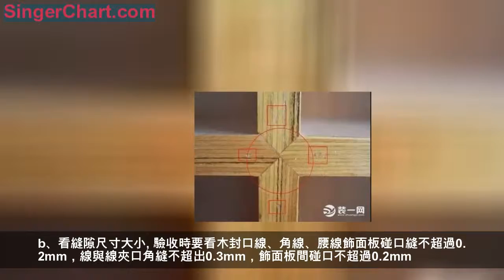裝修木工進場！木工工程主要範圍有哪些？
一、木工工程主要範圍
a、木工產品
書櫃、衣櫃、電視櫃、鞋櫃、櫥櫃、酒櫃、吊頂、背景牆，裝飾牆
b、木製品油漆
木製品清漆、木製品實色漆
二、木工進場注意事項
a、拿到設計師的圖紙時，最好自己在簽字前仔細地覆核一下尺寸。通常情況下，標準木芯板、貼面板的規格為1.2m×2.4m，一般電梯是裝不下的，板子最好買的時候切好，以免需要人工爬樓梯搬運，這樣搬運費會耗費不少
b、木工應自帶工具箱、工作檯、空氣壓縮機等常用工具，特別是工作檯一定不要讓裝修工人用業主買的木材訂做，在裝修前一定要跟裝修公司或裝修隊工頭講清楚。
c、木工進場前，板材先進場，仔細看一下進場的板子是否與合同相符，是否是正品。
d、木工裝修隊利潤的主要來源，同時也是裝修中的甲醛的主要來源，極易產生「污染疊加效應」。要控制這一點，除了板材要符合國家環保規定外，用的木器漆也要選好。
三、木工施工注意事項
每個家庭的設計都不一樣，因此木工裝修的流程也各不相同，常規木工裝修流程包括以下步驟
a、製作吊頂基層注意事項：
1、吊杆、龍骨的安裝間距、連接方式應該符合設計要求。
2、金屬吊杆、龍骨、後置埋件應該進行防腐或防鏽處理。
3、木製吊杆、木龍骨、造型木板和木製飾面材料應進行防腐、防火、防蛀處理。
4、石膏板上露出的釘頭應該點防鏽漆。
5、儘量避免因安裝不合理或者漏刷而帶來安全隱患。
b、製作木作基層
注意事項：木作基層也叫木工打底，當牆體都不夠平整，不適合直接上木工板時，須先用木龍骨做找平處理，再上板材，這樣才能保證後面造型的基礎穩定牢靠。
c、製作門套基層
注意事項：當門洞的尺寸與門不符或出現門套強度不夠等情況，就需要製作門套基層。因為門套基層是為了安裝門套做準備，所以大小尺寸必須與門及門套的尺寸相搭配，並做到「橫平豎直」。
d、製作樓梯欄杆
注意事項：由於大部分室內裝修較少使用樓梯欄杆，所以在製作時最好選擇有經驗的團隊，並注意後期驗收。
e、製作木窗台基層
注意事項：有時在製作窗台板之前，需要製作木窗台基層，製作時需要注意保證各個面的垂直與水平。
f、製作木製櫃體
注意事項：製作木質櫃體需要提前做好設計圖紙並選擇材料，由於是手工製作，因此特別需要注意收邊的位置。同時建議選擇環保材料製作，以減輕甲醛等裝修污染。
g、覆蓋表面木作工程
注意事項：表面木作工程包括的內容比較廣泛，根據設計不同有著較大的區別，需要注意所選建材應經過防火處理，接合處要整潔牢固，裝飾部分應整齊美觀，位置精確。
h、木作面底漆
注意事項：塗刷底漆主要是為了減少面漆的用量，木器漆分為很多種，不同種類的漆不可混用，選擇環保漆能夠適當減少甲醛等有害氣體，減輕污染的「疊加效應」帶來的危害。
l、覆蓋石膏板吊頂注意事項：
1、安裝龍骨應做好和電工的配合，保證吊頂燈位的合理。
2、輕鋼龍骨之間必須用雙鉚釘連接。
3、用木龍骨做輔助連接時，木龍骨必須塗刷防火塗料。
4、嚴禁用石膏板做連接筋。
j、貼門套線注意事項：
門套的施工一般採用內外口不一樣的方法，門套上口面板木紋應橫向，不得豎向木紋。
k、廚房、衛生間吊頂(泥工完成之後)
注意事項：一般廚房和衛生間吊頂，首先就是要注意「三防」，即防水、防潮和防火。在選材時要選擇合格的建材，並注意施工驗收。
L、安裝木龍骨
注意事項：當地面不平時，需要鋪設木龍骨來保證地板水平，安裝時需要注意高度，並根據底板尺寸確定合理的間距。
四、木工驗收注意事項
a、看是否符合設計要求
請木工製作家具，需要做好設計圖紙，在驗收時先看是否按照圖紙製作，再看選用的是否是規定材料，最後看是否有偷工減料。
b、看縫隙尺寸大小
驗收時要看木封口線、角線、腰線飾面板碰口縫不超過0.2mm，線與線夾口角縫不超出0.3mm，飾面板間碰口不超過0.2mm。
c、看結構和造型
無論水平方向還是垂直方向的木工做法，正確的木工做法都應該是直平的;檢查弧度與圓度是否順暢、圓滑，多個同樣造型物品的還要確保造型一致。應保證木工項目表面的平整，沒有起鼓或破缺，對稱性木工項目應多做到對稱。
d、看轉角和拼花
木工活正常的轉角都是90度的，當然特殊設計因素的除外。正確的木質拼花，要做到相互間無縫隙或者保持統一的間隔距離。
e、看櫃門開關是否正常
驗收櫃體櫃門時，要試試其開關是否正常，櫃門開啟時，應操作輕便、沒有異聲。
f、看釘眼有沒有補好
吊頂結構所用的釘子，都需要在釘眼上塗抹防鏽漆，並在木工項目完成後檢查裝飾面板釘眼有沒有補好。